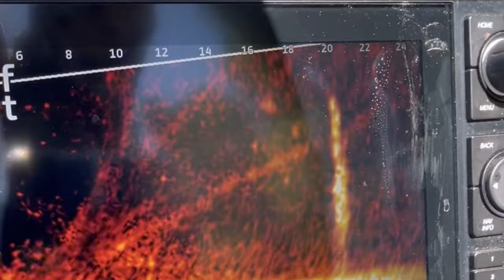Back on the Crappie fishing livescope louisiana garmin crappie crappiefishing #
More crappie livescope